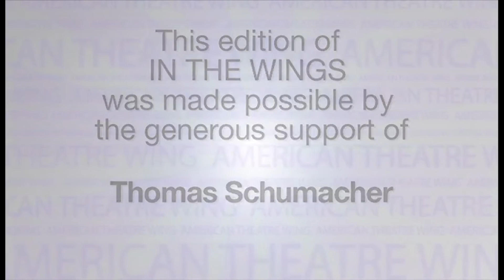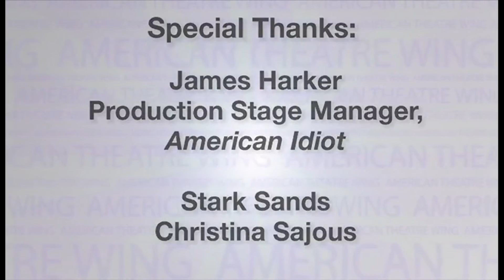The Music Director - In the Wings - Stagecraft 101 - WE LOVE THEATRE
Carmel Dean, Music Director for the theater.

CARMEL DEAN is a Composer, Arranger, Musical Director and Pianist. She was most recently the Musical Director/Conductor of the Broadway musical If/Then starring Idina Menzel, and was Music Supervisor of the subsequent National Tour. Other Broadway credits include Hands on a Hardbody , American Idiot , and The 25th Annual Putnam County Spelling Bee . Off-Broadway credits include Everyday Rapture, Vanities and Elegies – A Song Cycle by William Finn. International credits include Chicago (Hong Kong) and the 2000 Olympic Games Opening and Closing Ceremonies (Sydney). Carmel has also served as Chita Rivera’s Musical Director for many national and international appearances, and she performed with Green Day on the Grammy Awards in 2010.

As a composer, her work includes A Girl Called Vincent with Dick Scanlan; the YouTube series Project: Song Blog; music for the Disney TV show Johnny & the Sprites; and Songs of Innocence & Experience (co-composed with William Finn, Deborah Abramson, Vadim Feichtner & Gi-hieh Lee.)

Carmel is a native of Perth, Western Australia, and received a B.Mus. from the Western Australian Academy of Performing Arts (WAAPA). In 2001 she was awarded a Fulbright Scholarship to study in the United States, and subsequently graduated from NYU’s Graduate Musical Theatre Writing Program with a MFA in Musical Theatre Writing. She is a current member of the BMI Lehman Engel Musical Workshop.

Carmel currently resides in New York City, and is a proud redhead.